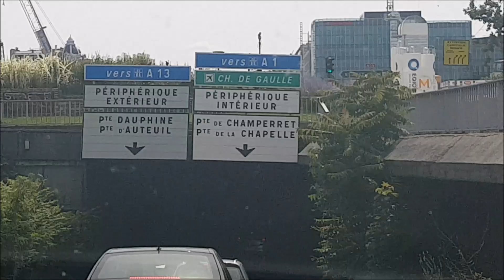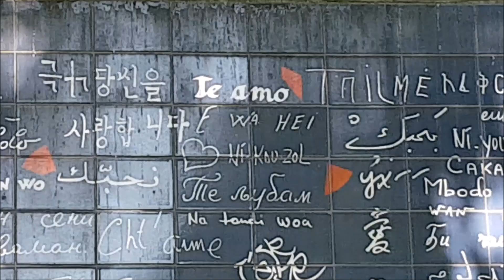Paris com outros olhos - França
Oie... Visitamos alguns pontos turísticos de Paris. Vem conferir.

Instagran@umpoucomaisdebia
Page: /Bia Adamo